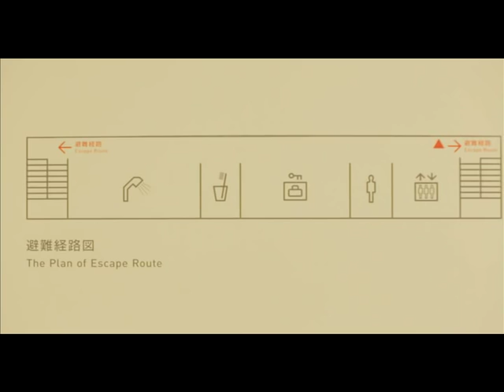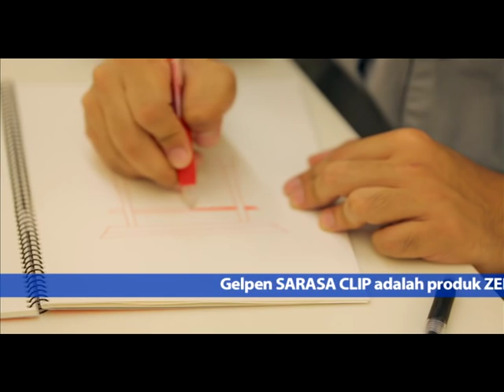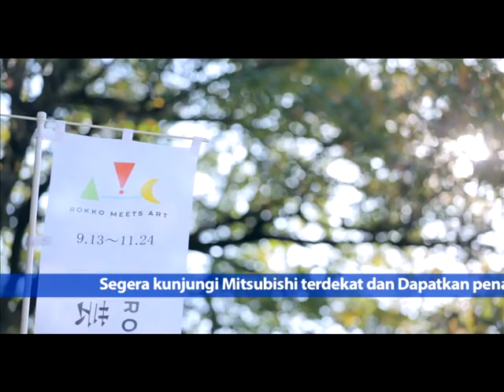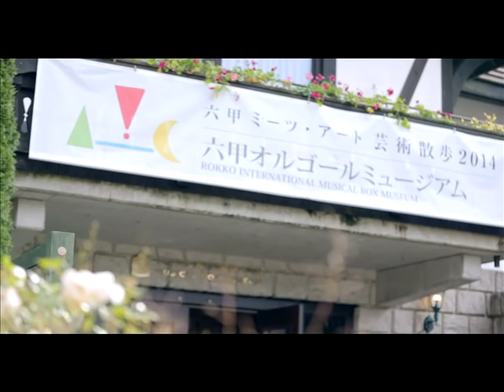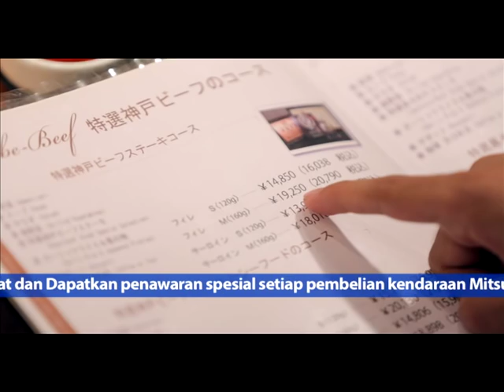Kokoro No Tomo Pop! 2 Ep4 - Metro TV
Sadly, Kokoro-chan (Yuki Kimoto) going back to Tokyo for her business matter, and right after her fight with Tomo (Ryan Adriandhy). Tomo decided that his trip has to continue no matter what. Hoping that Kokoro-chan were in his side in this trip.